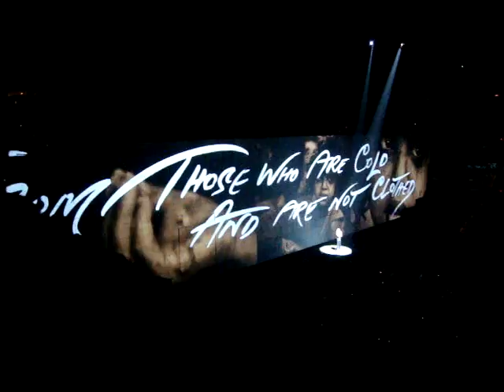Bring the Boys Back Home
This may have been the most powerful song of the concert. Its so short, but it says so much, especially with the added words on The Wall.